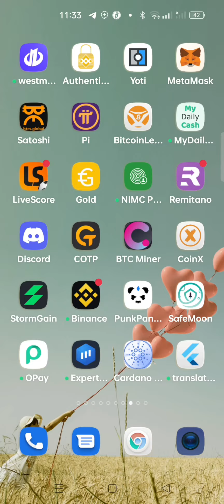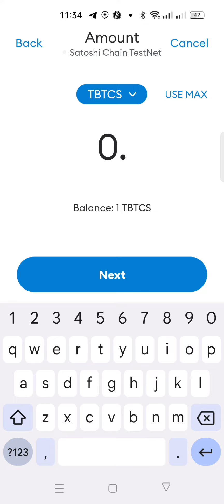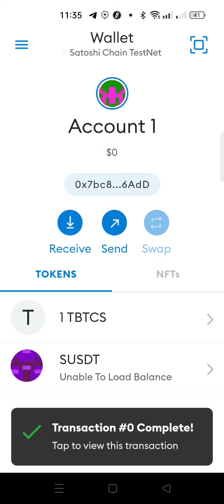Satoshi tBTCs TRANSACTION UPDATES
Referrals:
and use "56854600" as the invite code
✅ Pi Network use (tokunbogreatpath) as code
✅ BitcoinLegend use (sny7d29t2u) as code
✅ Bee Network use (tokunbogreatpath) as code
✅ CoinX-Miner use (tokunbogreatpath) as code
✅ Gold network use (tokunbogreatpath) as code
✅ Cardano ADA use (greatpath1) as code
✅ Binance use (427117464) as referral ID

2️⃣ Download Android or Playstore
3️⃣ Log in to App
4️⃣ Click Start Airdropping
5️⃣ Complete Face Verification
6️⃣ Click Start Airdropping
7️⃣ Open the App everyday and Click ''Claim''